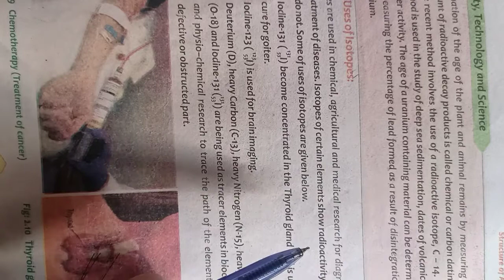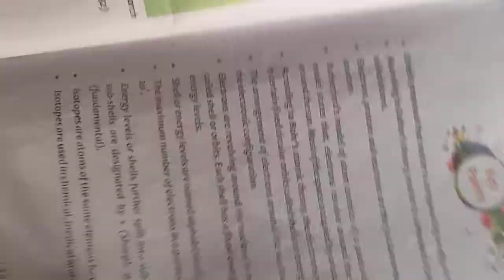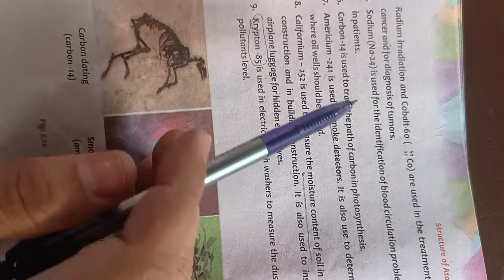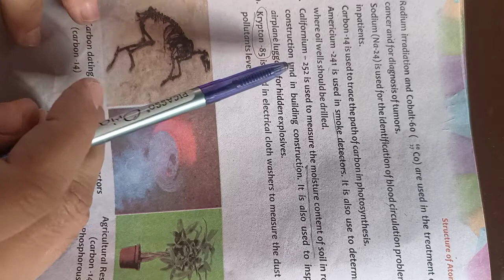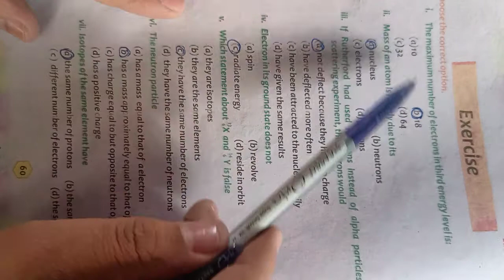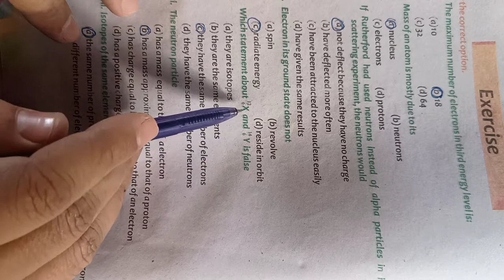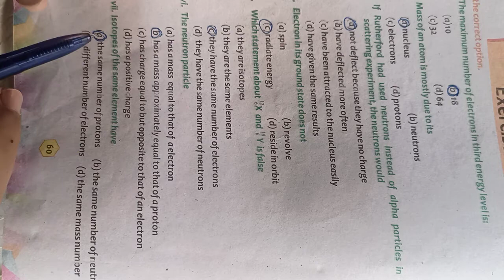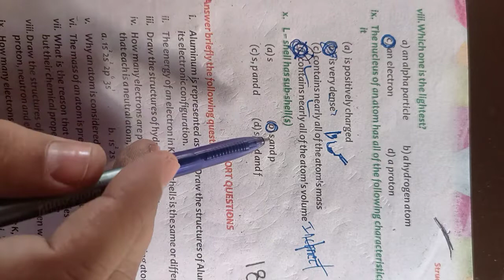chem class 8th 23-Dec